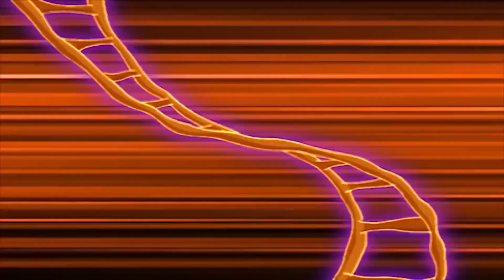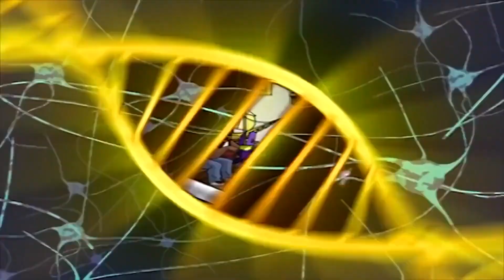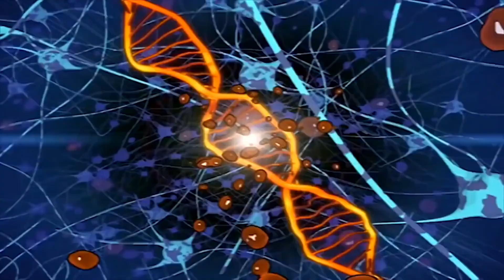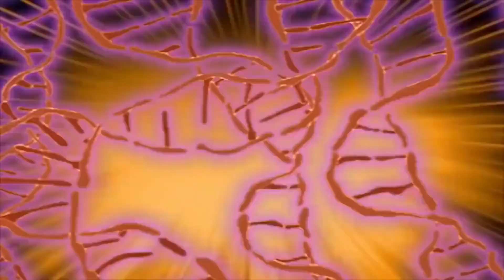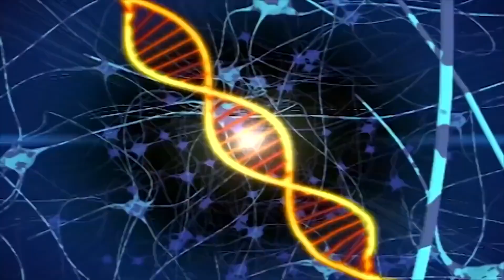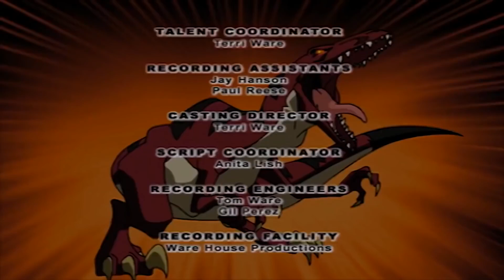🐲 Dino Squad - Who Let The Dog Out | HD | Full Episode | Dinosaur Cartoon For Children 🐲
Caruso let the dog out! Now he’s got to find Rump and bring him home before the mutant-dino-dog’s merry mayhem demolishes all of Kittery Point and leads the Dino Squad right into Veloci’s clutches!

Five teenagers, Roger, Max, Caruso, Fiona and Buzz, gain the supe power to turn into giant dinosaurs by getting covered in ooze that mutated their DNA on a school field trip to the tide pools. With the help of their mysterious science teacher, Ms. Moynihan (who is an anthropomorphic velociraptor), they learn to use their unique abilities to protect the planet from Victor Veloci. Victor is widely known as the head of company Raptor Dyne, but is also a 65-million-year-old anthropomorphic giant life-size velociraptor. His secret identity is unknown to everyone except himself and the audience. His true plan is to turn everyone into dinosaurs and increase the climate to that of the Mesozoic era with the goal of returning the world to how it was when dinosaurs ruled. However, his plans always backfired and thus the return to the age of the dinosaurs was never meant to be. Dino Squad is set in Kittery Point, Maine.

Max (Rolf Maxwell) - A hunky 18-year-old high school senior in Ms. Moynihan's class. He is the team leader and captain of the football team. His Dino form is a Super Colossal Tyrannosaurus Rex. Max is voiced by Ian Eli Lee.

Will the Dino Squad escape Veloci's plan again ?